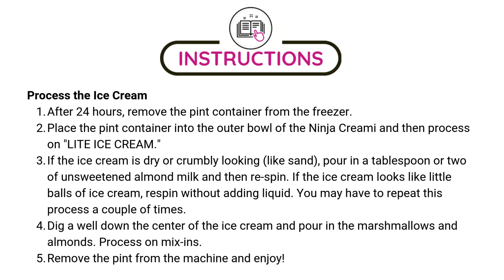Ninja Creami Rocky Road Protein Ice Cream